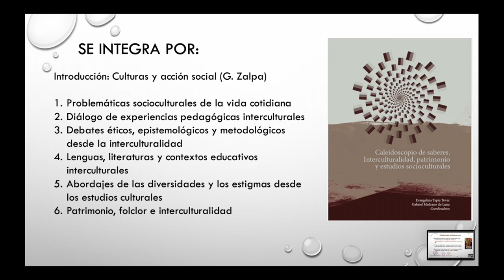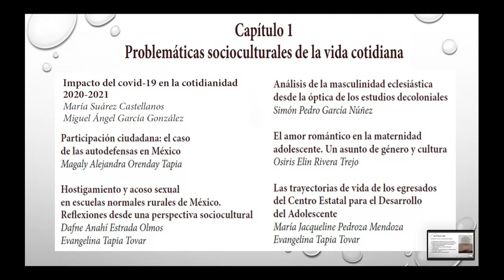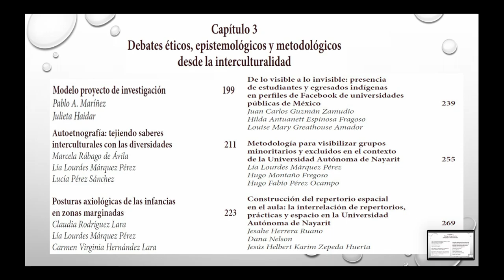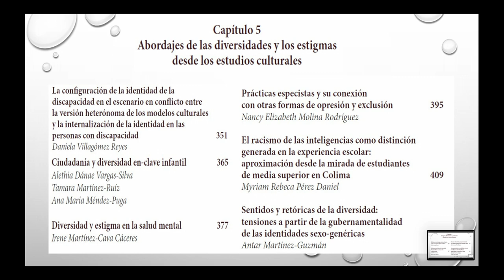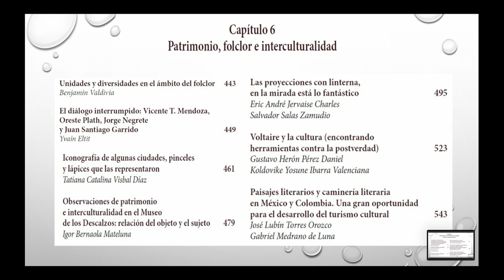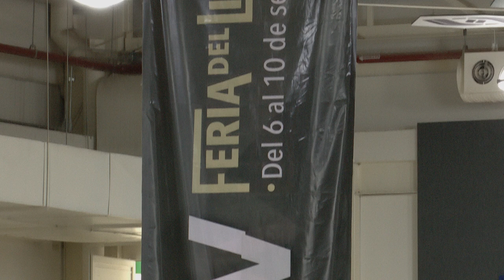Presenta libro "Caleidoscopio de saberes. Interculturalidad, patrimonio y estudios socioculturales"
Coordinado por Evangelina Tapia y Gabriel Medrano. Editorial UAA. Con la participación de Genaro Zalpa y los coordinadores.